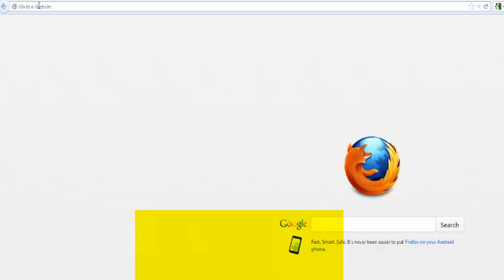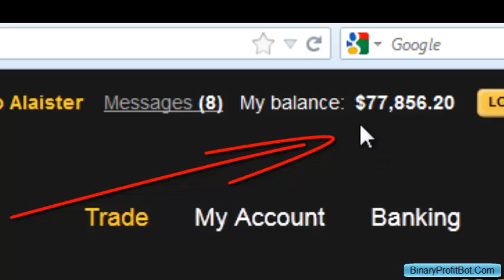Binary Profit Bot | Easiest way to get profit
BINARY PROFİT BOT - BINARY PROFİT BOT REVIEW -- Is it Worth it?